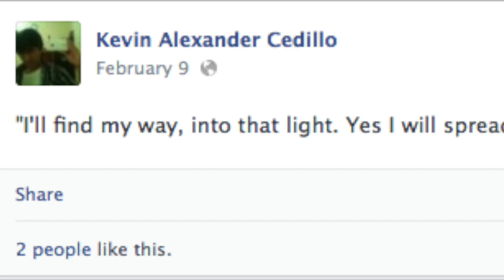Weakfish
This video is about fish that are weak